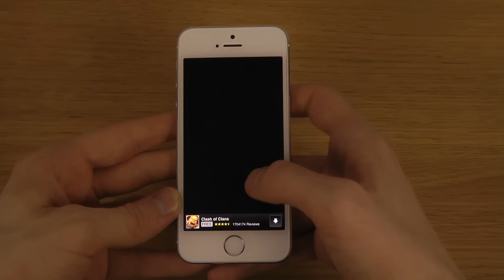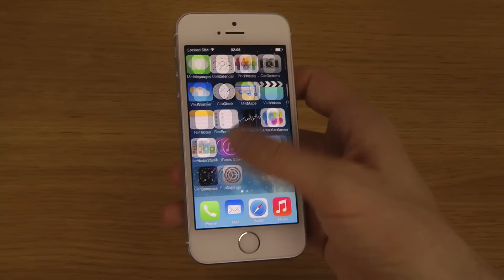Splashy Fish iPhone 5S iOS 7.0.6 HD Gameplay Trailer